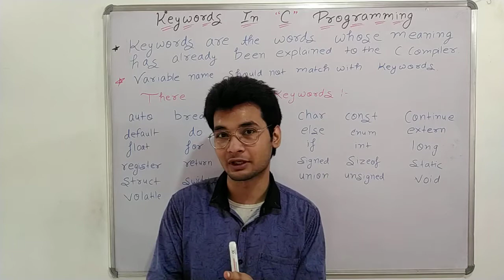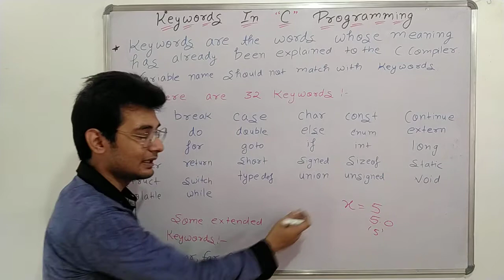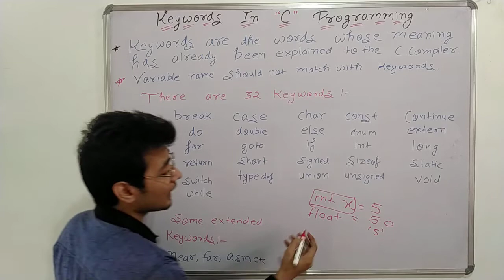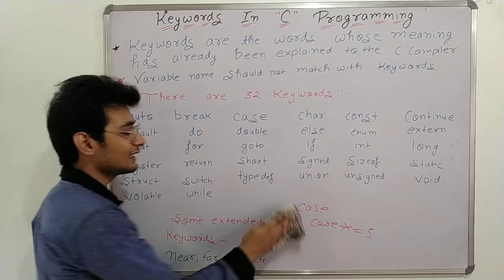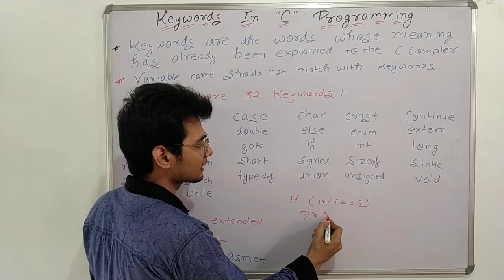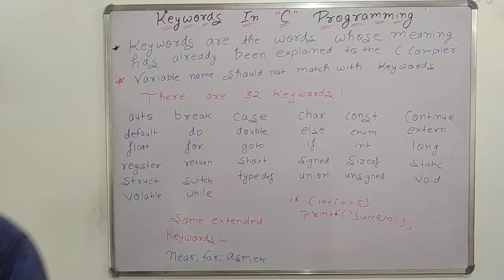What is Keywords in C Programming Language ?? || Akant 360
Is video mai hum C programming ke keywords kya hote hai unka meaning aur broad mai sabkuch   cover kar rhe hai , uske basic se advance tak saare key points ko address karke is video mai bataya gaya hai

Aur sath mai C programming ke har ek concept ko , uske programs ko , details way mai point point to samjhaya gaya hai , jisse aapko aasani se sab clear ho sake

C programming language ki poori playlist bani hui hai jisko aap hmare channel ke playlist section mai dekh sakte hai...